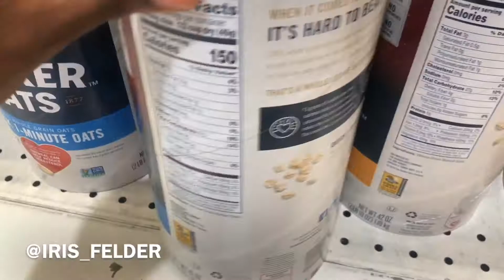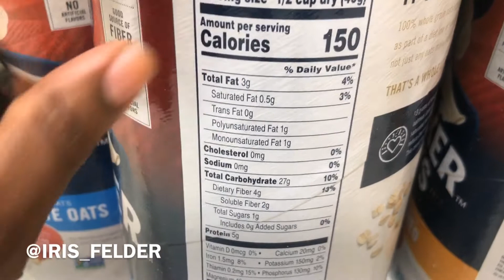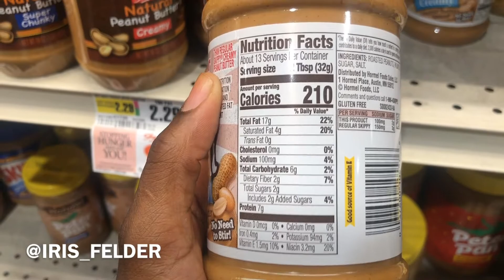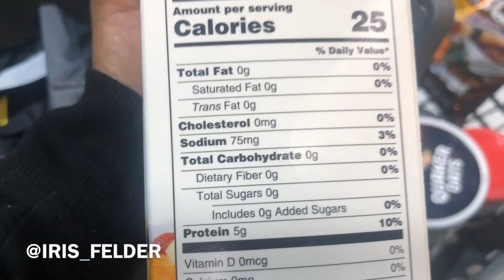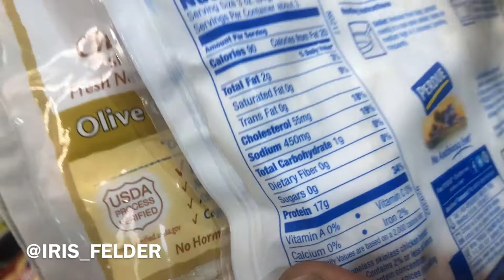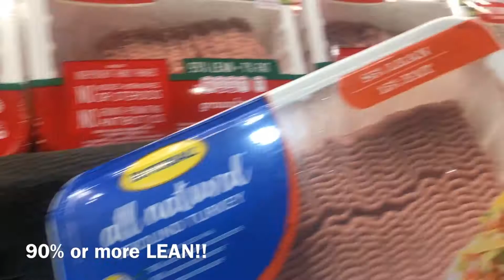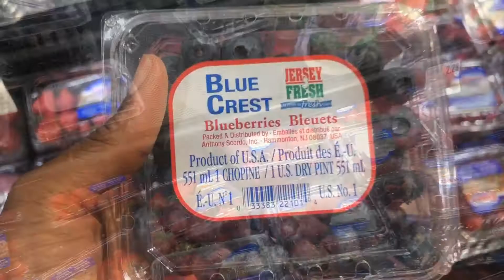VLOG | HEALTHY SHOPPING LIST | QUICK TIPS YOU CAN IMPLEMENT TODAY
ABOUT
I’m Iris. Just a woman on the quest to slay these goals. I preach the word of fitness and healthy living.. Also sharing my expertise in beauty, real estate, and life. I post workouts, vlogs, reviews, and the list goes on.